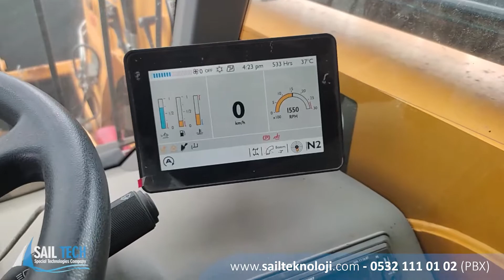JCB 536 Stage 5 Adblue Emülatör Montajı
Yaşadığınız tüm adblue sistem arızalarını JCB 536 STAGE 5  adblue iptal cihazı ile çok daha ucuza düzeltebilirsiniz. JCB 536 STAGE 5 Adblue İptal emülatörü SCR sisteminde bulunan Nox, Nh3, pompa, basınç sensörleri de dahil olmak üzere tüm adblue sistemini taklit eder. Bu sayede aracınız adblue sistemi düzgün çalışıyormuş gibi yola devam eder. Adblue tüketimini durdurur ve hata lambalarını söndürür.